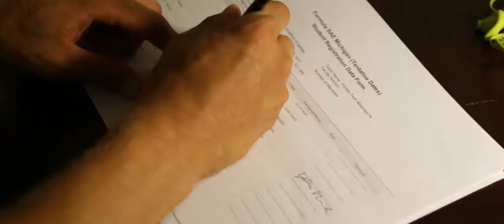Florida Tech Motorsports - Formula SAE 2014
FIT's Formula SAE Motorsports Club allows students to design, fabricate, test, and race a formula style car in SAE's collegiate series.